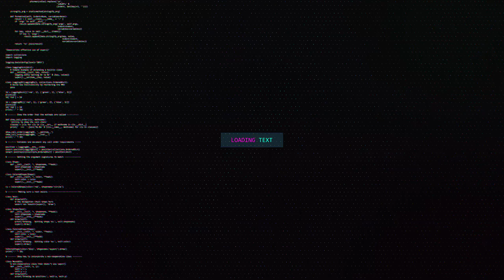Warframe Granum Void Guide [Deutsch / German] [2020]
Hier erfährst du alles wissenswerte über den neuen Spielmodi Granum Void! Viel Spaß beim farmen ;)
Granum Void:
Granum Void (lvl.0-15)

Rotation A:
2,000 Credits Cache - Common (50.00%)
5X Void Traces - Common (33.33%)
Granum Crown Decoration - Uncommon (16.67%)

Rotation B:
3,000 Credits Cache - Common (50.00%)
200 Endo - Common (33.33%)
Corpus Ship Bridge Scene - Uncommon (16.67%)

Rotation C:
Stropha Barrel - Uncommon (22.22%)
Stropha Blade - Uncommon (22.22%)
Stahlta Receiver - Uncommon (22.22%)
Velox Barrel - Uncommon (22.22%)
Protea Neuroptics Blueprint - Uncommon (11.11%)

Extended Granum Void (lvl.15-30)

Rotation A:
3,000 Credits Cache - Common (50.00%)
10X Void Traces - Common (33.33%)
Exemplar Granum Crown Decoration - Uncommon (16.67%)

Rotation B:
5,000 Credits Cache - Common (50.00%)
400 Endo - Common (33.33%)
Corpus Ship Hangar Scene - Uncommon (16.67%)

Rotation C:
Stropha Receiver - Uncommon (29.63%)
Stahlta Stock - Uncommon (29.63%)
Velox Receiver - Uncommon (29.63%)
Protea Chassis Blueprint - Uncommon (11.11%)

Nightmare Granum Void (lvl. 31+)

Rotation A:
7,500 Credits Cache - Common (50.00%)
15X Void Traces - Common (33.33%)
Zenith Granum Crown Decoration - Uncommon (16.67%)

Rotation B:
10,000 Credits Cache - Common (50.00%)
600 Endo - Common (33.33%)
Corpus Ship Orbital Cannon Scene - Uncommon (16.67%)

Rotation C:
Mortuus Shoulder Guard - Uncommon (29.63%)
Stropha Stock - Uncommon (29.63%)
Stahlta Barrel - Uncommon (29.63%)
Protea Systems Blueprint - Uncommon (11.11%)
Schau doch mal auf Discord vorbei :)